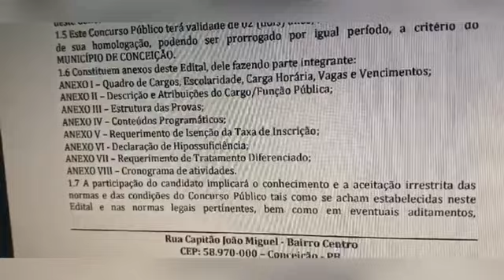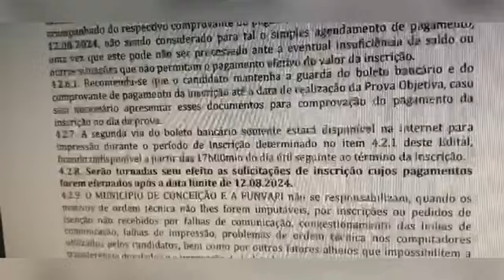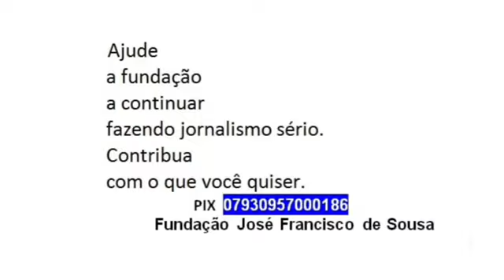Conceição abre edital com 76 vagas, número bem inferior ao tanto de contratados sem concurso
Notícia desta terça-feira, 2 de julho de 2024, no Sertão da Paraíba.  Link edita concurso